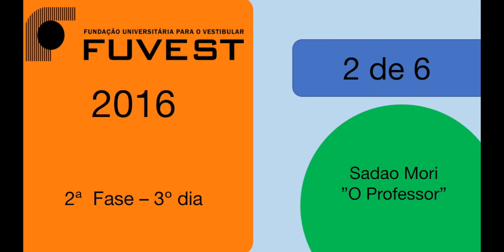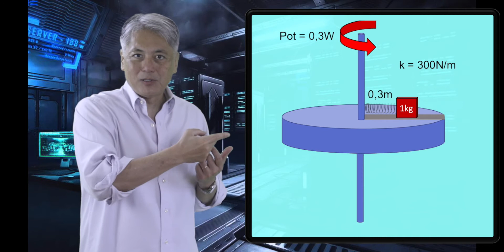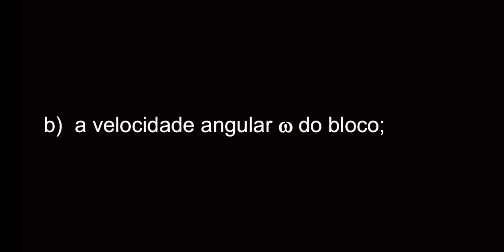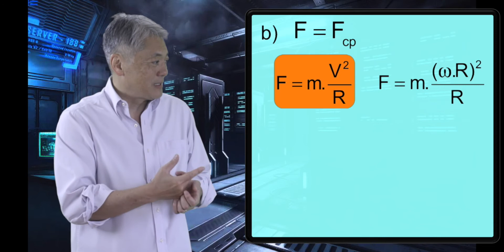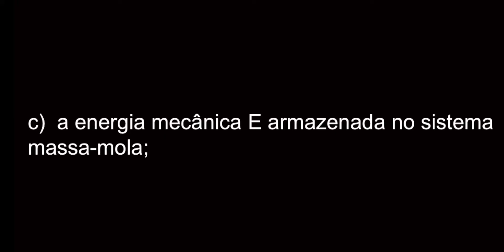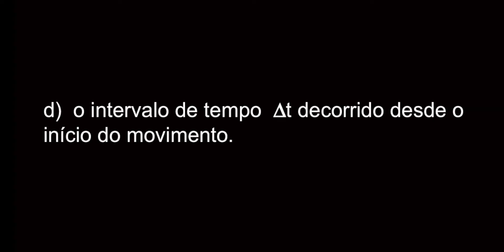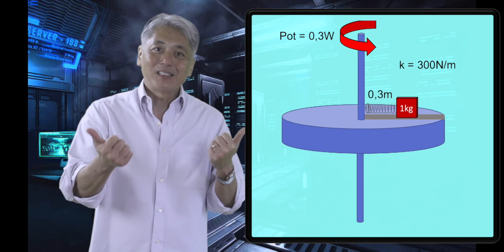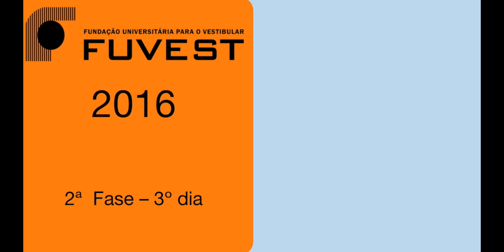"Força Centrípeta Explicada: Como Funciona a Centrifugação da Máquina de Lavar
"Neste vídeo, vamos explorar a força centrípeta de maneira simplificada, usando o exemplo da centrifugação de uma máquina de lavar roupa. Essa força, que atua em movimentos circulares, será explicada passo a passo, culminando na resolução de uma questão da Fuvest. Você vai entender como essa força é responsável por manter objetos em órbita ou movimentos circulares, e como calcular sua intensidade em situações práticas, como a centrifugação."

Força centrípeta
Centrifugação
Máquina de lavar
Física Fuvest
Questões Fuvest resolvidas
Movimento circular
Física para vestibulares
Rotação e força centrípeta
Física aplicada no cotidiano
Aprofunda
questão  2/6   da fuvest 2 fase 2016
link com as questões:

ebook com todas as dicas  para criar um plano de estudos de sucesso: